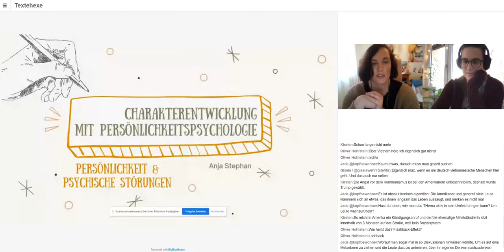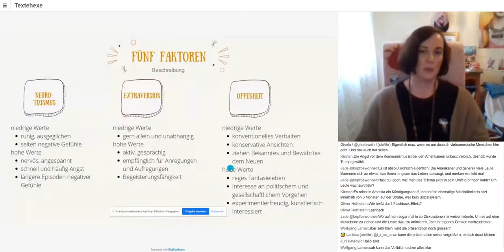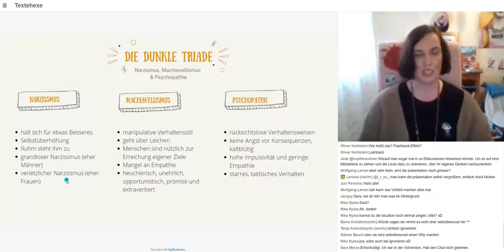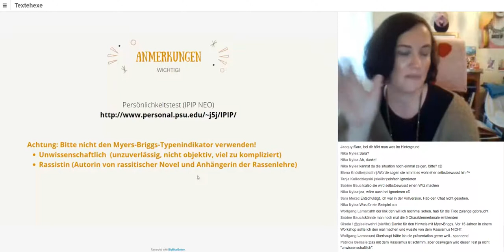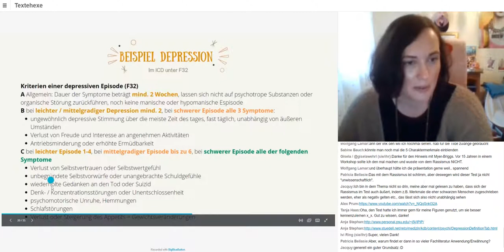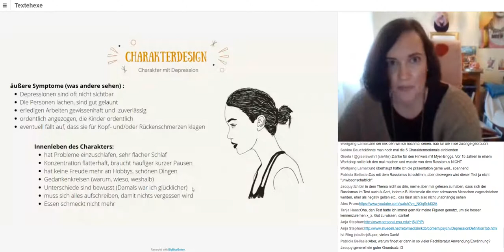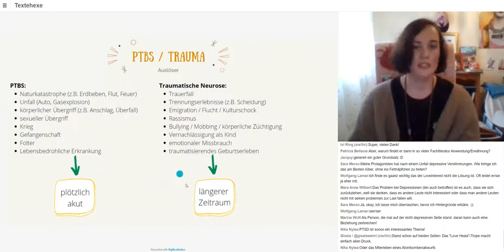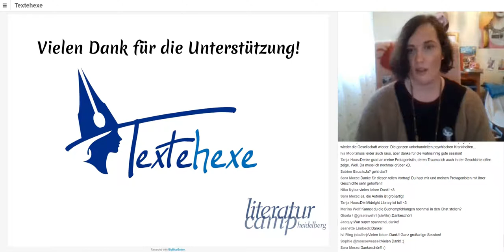Anja Stephan: Charakterentwicklung mit Persönlichkeitspsychologie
Die Persönlichkeit lenkt das Denken, Fühlen und Handeln eines Menschen. In der Psychologie gibt es verschiedene Modelle, um die Persönlichkeit einer Person zu erfassen. Ich stelle euch in dieser Session zwei sehr bekannte Modelle vor, die ihr für eure Charakterentwicklung nutzen könnten.
Dies soll die Grundlage für den zweiten Teil des Beitrags sein: Psychische Störungen. Sie beeinflussen die Persönlichkeit und ich zeige euch anschaulich an einem Beispiel wie sie Denken, Handeln und Fühlen eurer Charaktere verändern können. Insbesondere werden Traumata häufig in der Literatur genutzt. Deshalb erkläre ich euch die Unterschiede zwischen PTBS und einer Trauma Neurose. Auf diese Weise seid ihr in der Lage, glaubhafte Charaktere mit Ecken und Kanten zu schaffen.

Bitte beachten:
Wir sprechen hier über sensible Themen. Jede Person KANN was sagen, MUSS aber nicht. Wir gehen hier mit den Erkrankungen respektvoll um. Fragen können jeder Zeit gestellt werden.